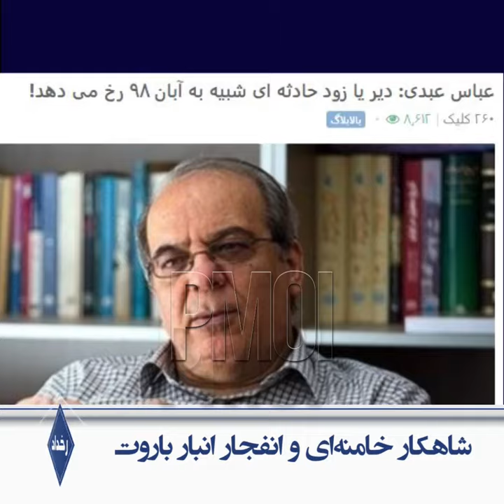رخداد ـ شاهکار خامنه‌ای و انفجار انبار باروت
یکی از شاهکارهای آخوندها اینه که تونستن ظرف چند سال پول ملی‌رو به زباله تبدیل کنن. کاری که هیچ غارتگر و اشغالگری نتونست تو این مملکت انجام بده

مهدی طغیانی در مجلس آخوندی ـ ۲۷ آبان ۹۹

چگونه می‌توان ارزش پولی ملی را یک دهم، نقدینگی را ۶ برابر و نرخ تورم را ۴۰۰ درصد افزایش داد و مسئولیت هم نپذیرفت.

یک شهروند از روستای ابراهیم آباد شهرستان گرگان

نزدیک ۴۰ ـ ۵۰ساله آب آشامیدنی نداریم، جاده رفت و آمد نداریم، گاز نداریم، اینها که هیچ اما الان نزدیک یک ماهه که همین آب غیرآشامیدنی‌مون هم قطع شده

چه کسی فکر می‌کرد یه مشت آخوند بی‌سروپا حتی اسکلت مرغ هم از سفره‌های مردم بدزدن

جواد حسینی کیا در مجلس آخوندی ـ ۲۸ آبان ۹۹

کی فکر می کردیم، مرغ را به قیمت ۲۵ هزارتومان به مردم عرضه کنیم؟ کاری کردید قیمت تخم مرغ را به قیمت مرغ رسانده اید و قیمت موبایل را به خودرو و خودرو را مسکن و مسکن را دست نایافتنی کردید؟ کی فکر می کردیم پراید با پایین ترین سطح استاندارد بالای۱۰۰ میلیون تومان معامله شود

عباس عبدی در وحشت از انفجار انبار باروت خشم گرسنگان که هر آن ممکن است شعله‌ور شود گفت:

اگر از انداختن یک کبریت روشن در انبار پنبه جلوگیری کنیم، آن انبار آتش نخواهد گرفت، ولی از آنجا که ظرفیت آتش‌سوزی همواره وجود دارد، مساله حل نشده است و دیر یا زود حادثه دیگری می‌تواند این انبار را شعله‌ور کند

یک مادر هم‌وطن: ده تا دونه بال مرغ‌رو خریدم ۲۵هزار تومن. ۲۵هزار تومن چه خبره؟!

کاظم صدیقی در نمایش جمعه ۳۰ آبان ۹۹ تهران:

چه وعده هاداده شده بود به هیچکدام وفا نشد شما رنج می برید ولی در این رنجها سیم تان وصل باشد باید رنج شما هدفدار باشد تا تخریب بوجود نیاورد ویرانگر نباشد

بله! طاقت و تحمل مردم تموم شده و انبار باروت گرسنگان با هر جرقه‌یی شعله‌ور میشه.